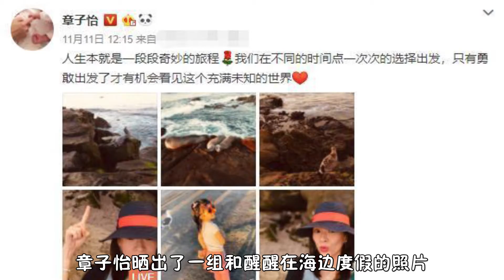母女不和实锤？章子怡带醒醒到海边度假，继女小苹果在家煮泡面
章子怡宣布怀二胎后，也并未冷落女儿醒醒，这不，最近她还带醒醒出门旅游了。11日，当大家都在疯狂购物的时候，章子怡却一身轻松带着女儿外出度假，回来之后上传了一组照片到个人社交平台上，还顺带着发表了一番人生感悟：“人生本就是一段段奇妙的旅程，我们在不同的时间点一次次的选择出发，只有勇敢出发了才有机会看见这个充满未知的世界。”照片中看似只有章子怡和醒醒，但网友们可没忘了她腹中还怀着一个，因此有人打趣道：“子怡姐带着两个孩子玩儿真开心。”饶是不久前她亲口公布了自己身怀六甲的消息，但在日常晒照中，章子怡还是选择了以各种姿势来遮住孕肚，与海豹的两张合影中，她只露出了自己的脸，搞怪卖萌的样子让人不禁摇头——原来外人眼中高冷的国际影后私底下是这个样子。原来，据社交平台显示的日期看，一天前，也就是章子怡带女儿醒醒去旅游当天，她的继女小苹果发布了一条视频动态。这条动态中，小苹果将自己独自在家煮泡面的过程拍了下来。她的动作非常生疏，似乎不怎么会煮的样子，伴随着一声大喊，大家就见小苹果将手中的面饼向锅中丢去，非常不幸的是，面饼并没有被扔到锅里，而是颇为尴尬的留在了锅边，这一幕看上去实在有几分滑稽。